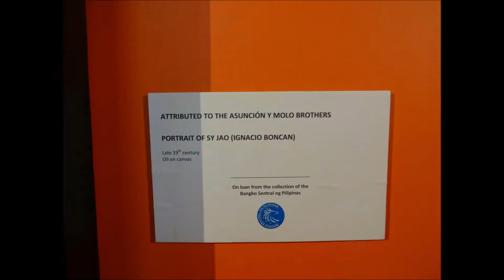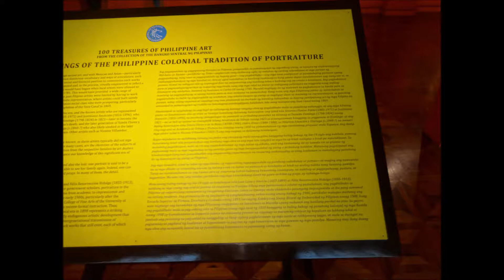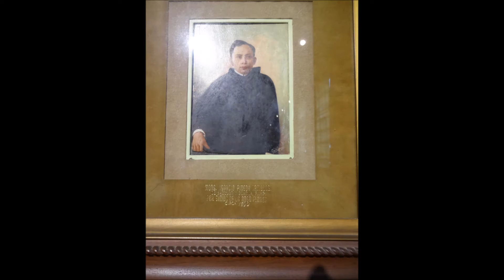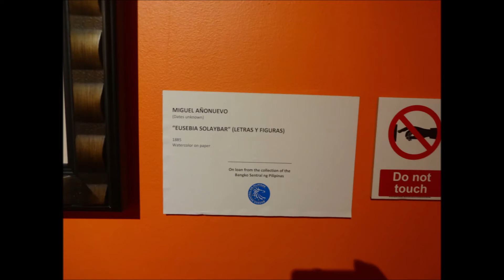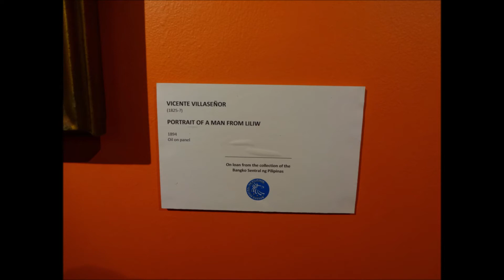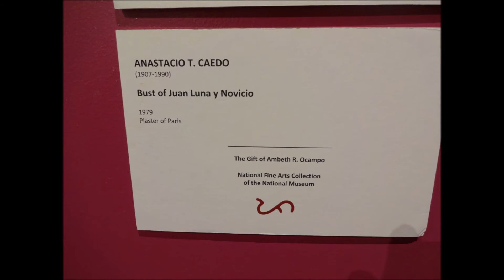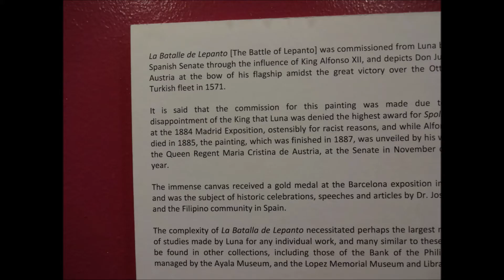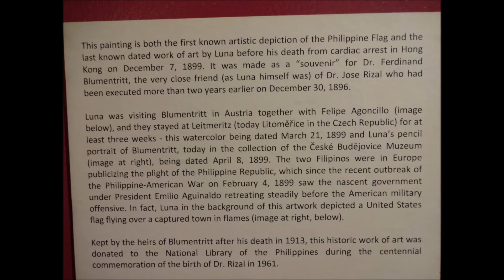Philippine Paintings in the National Museum of Fine Arts